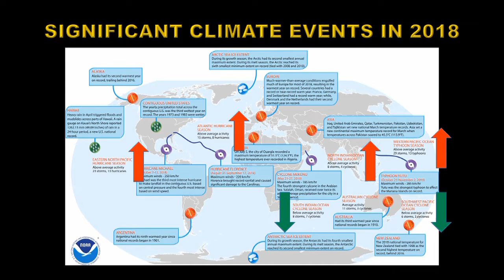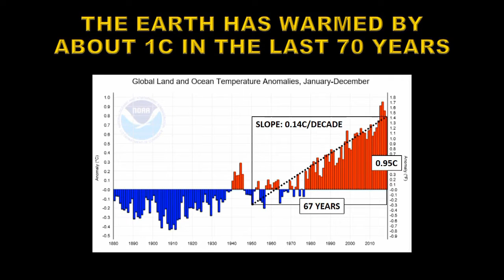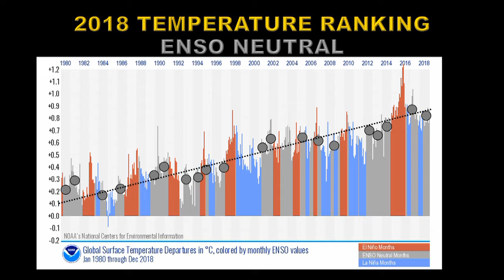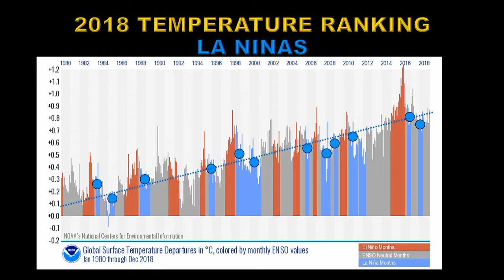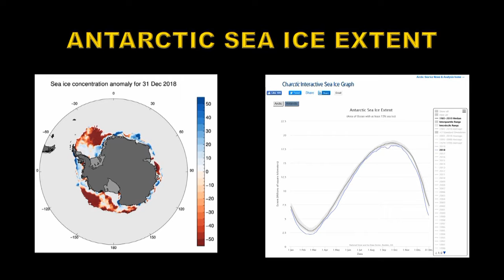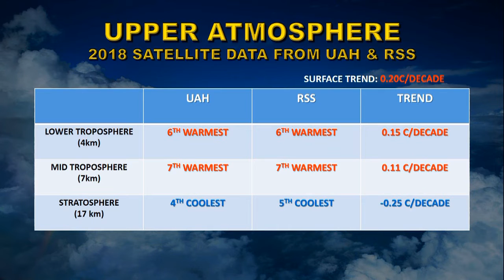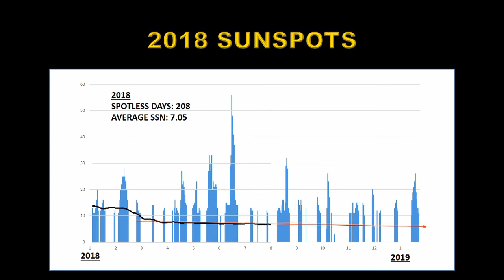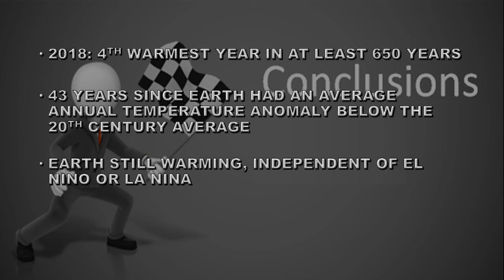2018 THE 4TH WARMEST YEAR IN 650 YEARS